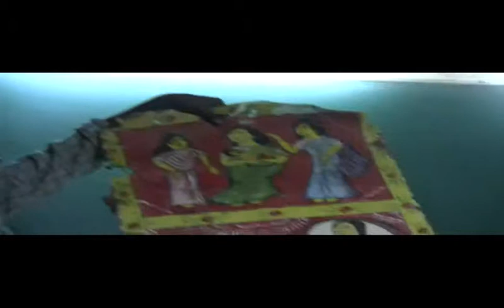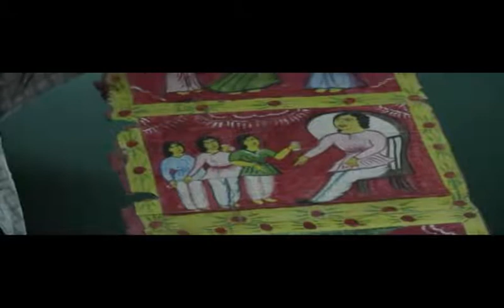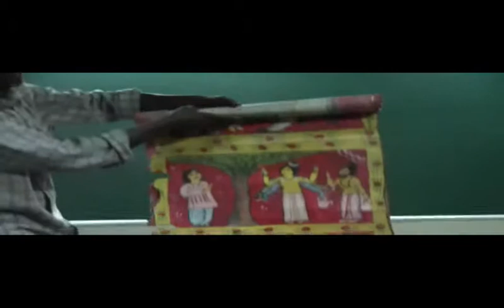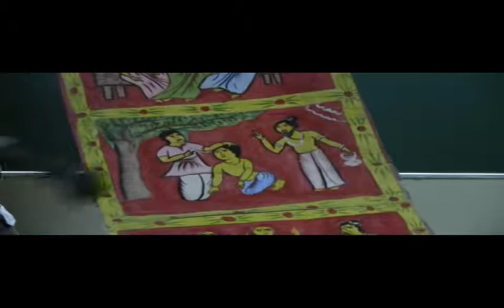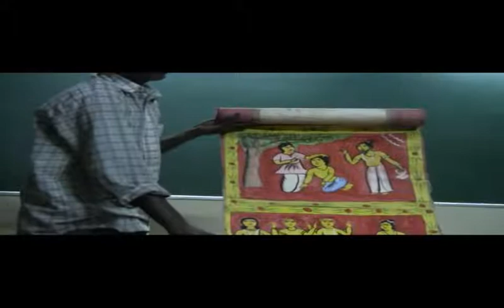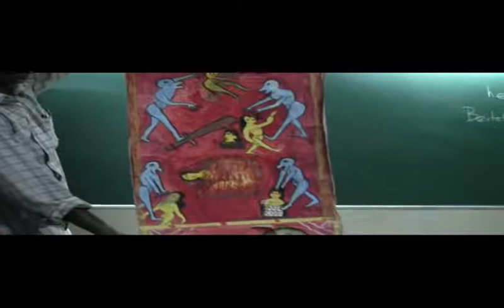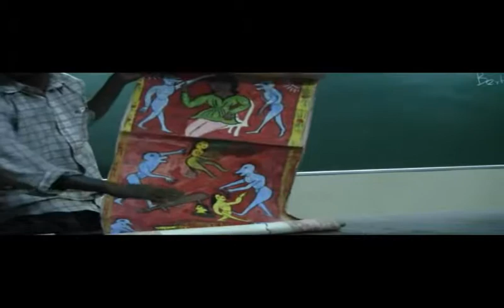Pat Katha by Arun Patua: Nimai Chaitanya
পট কথা শিল্পী অরুন পটুয়া: পট কথা শিল্পী অরুন পটুয়া: নিমাই জীবন Pat Katha is a form of story telling prevalent in rural West Bengal. Here the artist Arun Patua narrates the Ramayana tale of Dasrath and Sindhu in a presentation for my class at IIT Delhi in October 2011. Pat Katha is a dying form. If any one is interested in enjoying this form Arun Patua will be willing to narrate many more such stories for you. The simultaneous translation is mine - it was an impromtu effort - hope it helps make sense of the story for those who do not follow Bangla.